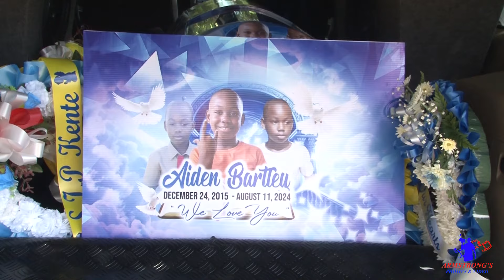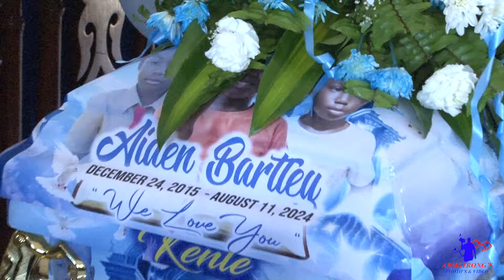Aiden Anthony Bartley "Pappa D / Kente" Funeral Service (Official Video)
Perhaps you sent a lovely card, or sat quietly in a chair. Perhaps you sent those beautiful flowers that we saw sitting there. Perhaps you spoke the kindest words, as any friend could say. Perhaps you were not there at all, just thought of us that day. Whatever you did to console our hearts we thank you so much for whatever part. God Bless you.